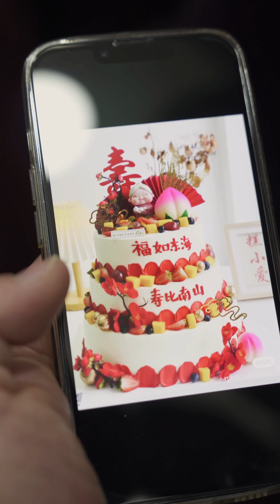年年岁岁身长健，岁岁年年春草长，大家一起祝奶奶生日快乐#生日快乐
哈嘍~大家好😊😊
我是爱莲嬢嬢，地地道道的貴州妹子
疲倦的生活裡，總有一些平凡的夢想
用鏡頭記錄美好生活。
"我们将动物福祉视为重中之重，所有视频内容都不包括任何形式的动物虐待。"